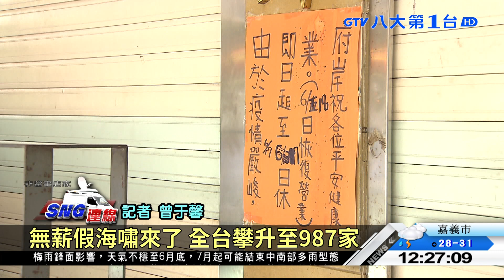無薪假海嘯來了 全台攀升至987家 八大民生新聞 2021062506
疫情三級警戒持續延長，要贏來無薪假大海嘯了嗎？最新統計全台已經有987家業者實施無薪假，超過萬人受到影響，而在這一周內就大增了362家，無薪假大海嘯是否真的要到來了